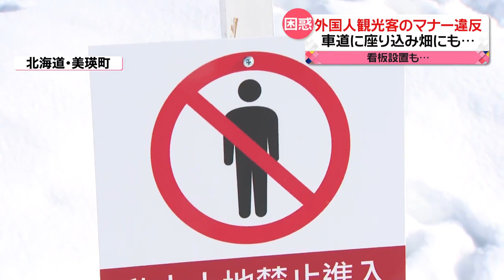【問題に】車道の中央で記念撮影…畑の中に立ち入りも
水際対策が緩和され、外国人観光客が徐々に戻ってきています。しかし、観光地では畑の中に入ってしまったり、車道の中央で記念撮影をしたりするなど、外国人観光客のマナー違反が問題になっています。

ゆるやかな丘が広がる雄大な景色が魅力の北海道美瑛町。雪景色が韓国などのSNSで人気となっていて、水際対策の緩和後、外国人観光客が撮影のため、ツアーバスで次々とやってきます。

しかし、車道をふさぐように写真を撮る観光客の姿が…。逆立ちをする男性や、車道に座り込んで撮影する女性もいました。先月ごろから、外国人観光客のマナー違反が問題となっているのです。

地元の観光協会がパトロールにあたり、「車来たよ！　ちょっとあけて！」と声をかけるなど、神経をとがらせています。

美瑛町観光協会
「クラクション鳴らしても、よけてくれないですよね。車が来た時、1番ひやひやする。ぶつかったら大変なので」

問題は、これだけではありませんでした。観光客が勝手に畑の中に立ち入っているのです。「入ったらだめよ！　Do not enter,OK？」と注意をする様子も。固く踏みしめられた雪の下には、秋にまいた小麦の種が眠っているため、農家は生育への悪影響を心配しています。

美瑛町の農家
「踏まれることで雪が固く締まって、春先に解けづらくなる。残念というか腹立たしい」

道路に面した場所には、畑に立ち入らないよう様々な言語で呼びかける看板が設置されていますが、気にする様子はありません。

美瑛町ではコロナ禍の前にも、観光客が畑の中に入るトラブルが相次いでいました。

美瑛町の農家からは、「注意喚起の動画を空港で流したり、対応はしてくれているのに、（マナー違反が）止まっていないのが現状」と困惑の声が聞かれました。

外国人観光客のマナー違反は、富士山の人気撮影スポットでも増えていました。

昭和レトロな商店街と、雄大な富士山を撮影できる山梨・富士吉田市の本町通り。撮影スポットとしてSNSなどで話題になり、多くの外国人観光客が訪れています。

しかし、ここでも、観光客が車道の中央で集合写真や、富士山を撮影していました。車道に出て記念撮影をしていた親子の姿も。直後に車が通り、ヒヤッとする場面もありました。道路をふさいでしまい、車が通行できなくなるケースもあるといいます。

地元の商店街は客足の回復を歓迎する一方で、複雑な声も聞かれました。

商店街の店主
「危ないですね。遠くから来て富士山を撮りたい気持ちは、すごく分かるんですけどね」

観光地にとっては、ありがたい存在でもある外国人観光客。マナーの徹底をどう伝えていくのかが課題です。